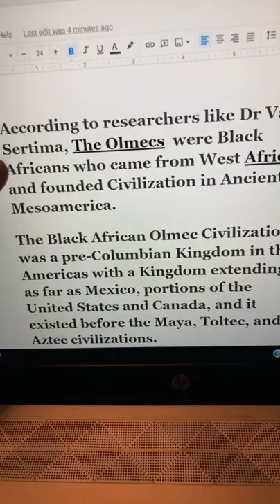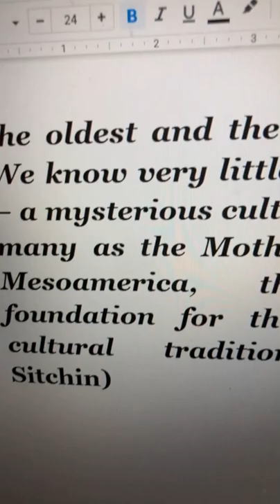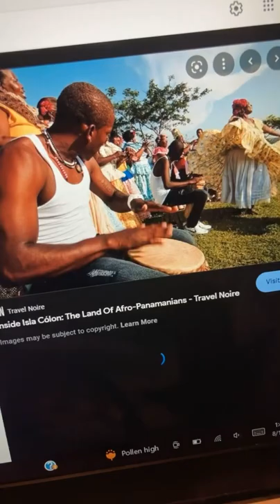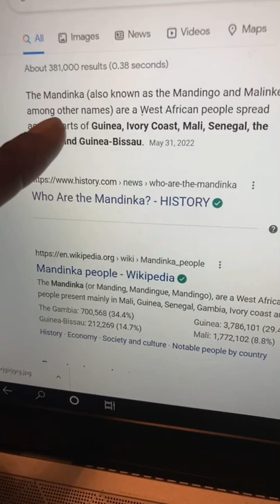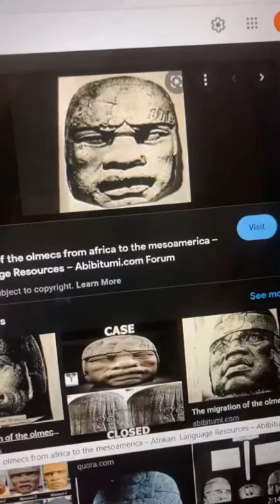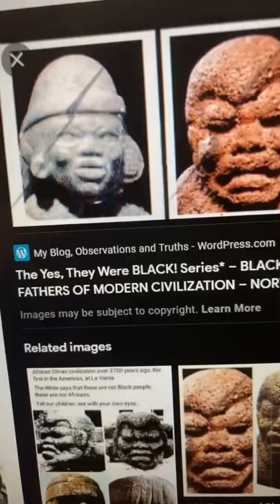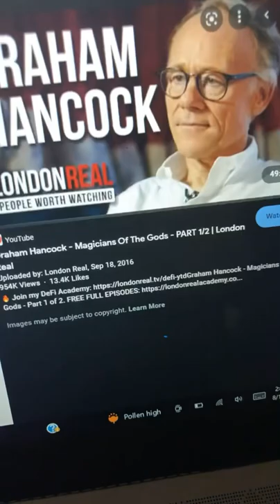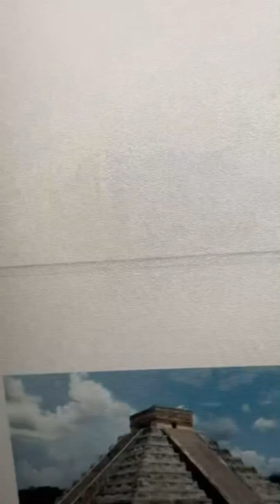The Olmecs Came From Africa Lecture W/Mensah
Make Sure You Like, Sun And Share!

As Always Appreciate All The Love And Support!